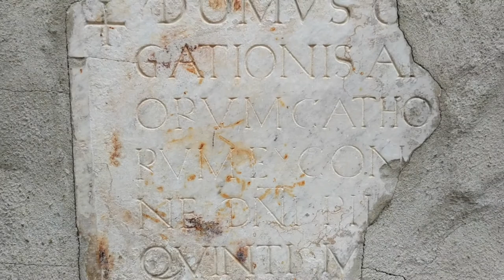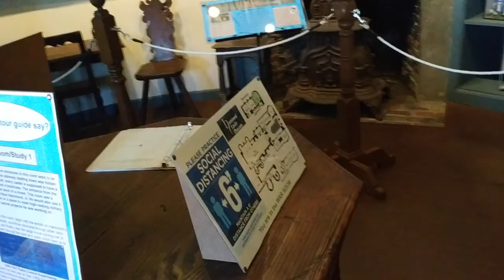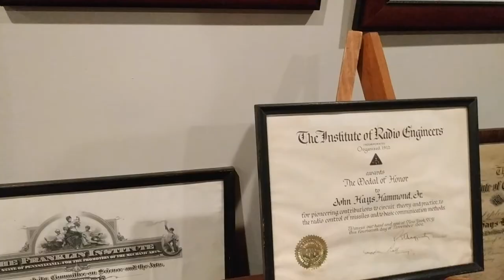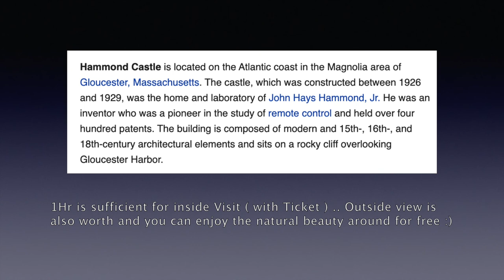Visited a Castle Museum - Hammond Castle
Hammond Castle is located on the Atlantic coast in the Magnolia area of Gloucester, Massachusetts. The castle, which was constructed between 1926 and 1929, was the home and laboratory of John Hays Hammond, Jr. He was an inventor who was a pioneer in the study of remote control and held over four hundred patents. The building is composed of modern and 15th-, 16th-, and 18th-century architectural elements and sits on a rocky cliff overlooking Gloucester Harbor.

0:00 The journey
2:45 Inside Castle
8:38 Outside Castle
10:45 Post Journey